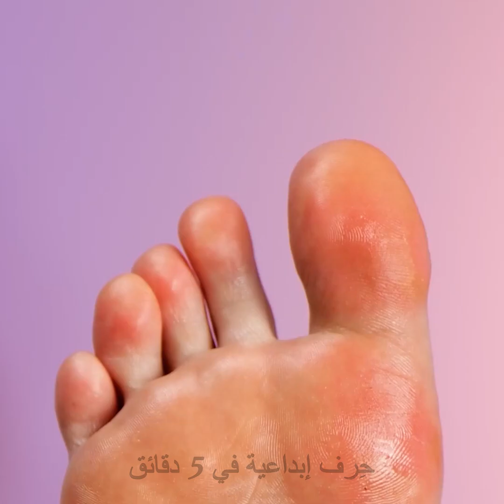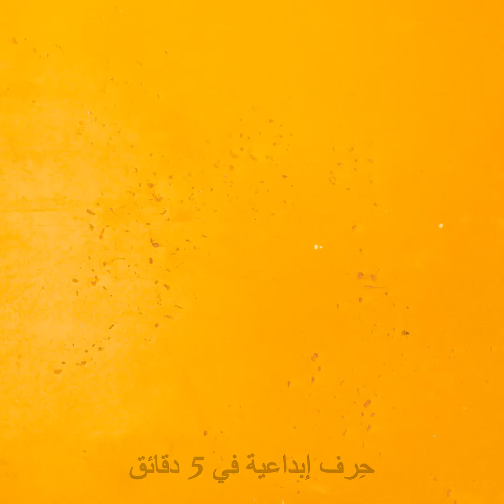حيل للأحذية ذات الكعب المرتفع يجب أن تعرفها كل فتاة 👠👟 || راحة وأناقة وتوفير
الطوابع الزمنية
00:00 المشي على الحشائش بالكعب المرتفع
00:56 كيفية تبييض أظافر القدم
01:16 لا مزيد من رائحة القدم الكريهة
02:30 كيف تبقين حذائك نظيفاً
04:01 تجديد الأحذية لتوفر أموالك
05:41 حيلة لأحذية براقة